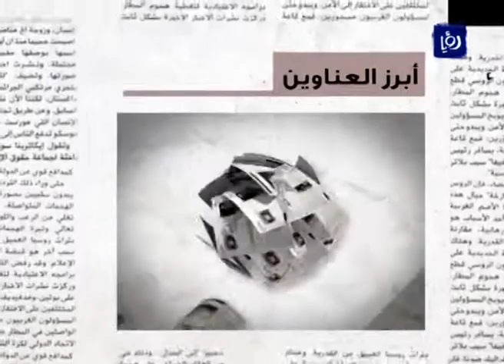لقاءات مع المشاركين في اضراب البريد الاردني | Roya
برنامج دنيا الصحافة لقاءات مع المشاركين في اضراب البريد الاردني